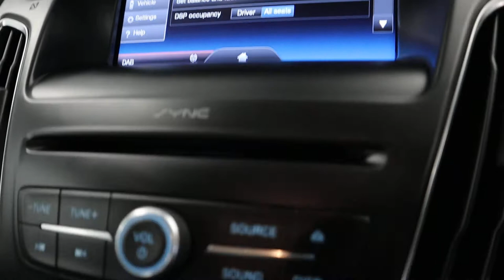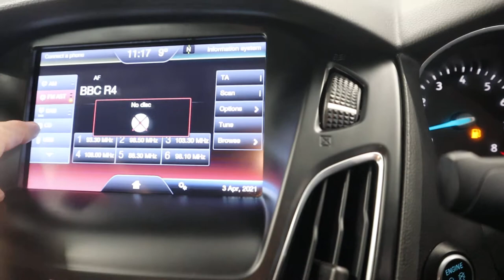Country Car Barford Warwickshire Ford Focus for sale CV358DS